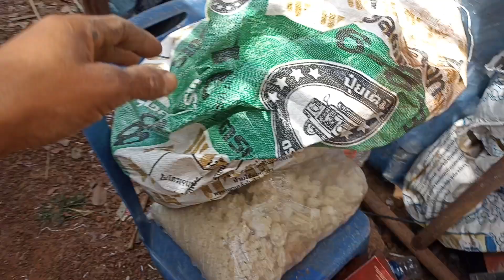รถมอเตอร์ไซค์เก่า